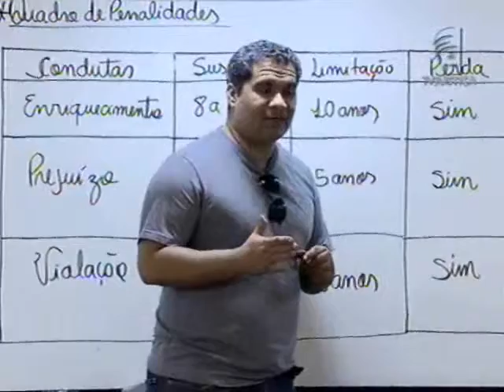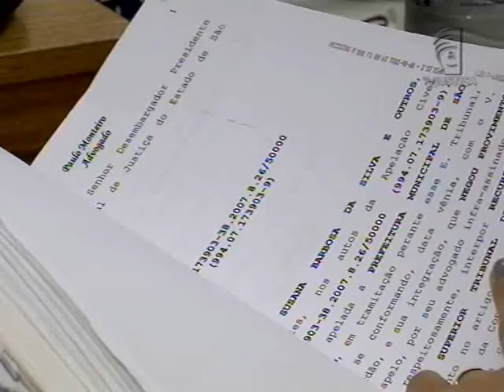STJ Candidato não habilitado (28/06/16)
Ministros do Superior Tribunal de Justiça negaram mandado de segurança a um candidato aprovado em concurso público que foi impedido de tomar posse por ser réu em um processo judicial.